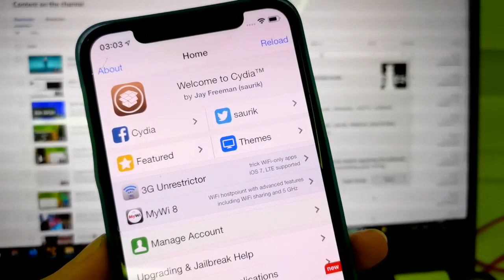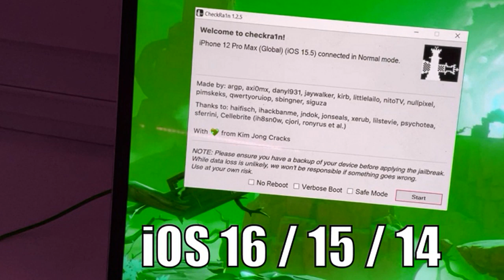Jailbreak on iOS 15 - 16 CheckRa1n Windows Beta!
Checkra1n & Unc0ver no revoke jb for iphone 13 pro max 12 11 XS. CheckRa1n jailbreak ios 16 - no revokes cydia ios 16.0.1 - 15 release. Install Cydia tweaks iOS 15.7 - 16 to iOS 16.0.1 unc0ver 8 update.

All tweaks iOS 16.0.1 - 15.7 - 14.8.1 and other with Cydia! New Jailbreaking CheckRa1n iOS 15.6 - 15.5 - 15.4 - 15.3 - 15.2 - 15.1 on iphone. Unc0ver and checkra1n jailbreak done ios 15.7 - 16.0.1 tweaks works.

How to jailbreak ios 16 no altstore - cydia for ios 16.0.1 final update! All tweaks iOS 15.7 / 16.0.1 to ios 12 and other using Sileo & Cydia! New unc0ver and checkra1n jailbreak done ios 16.0.1 to iOS 15 release too.